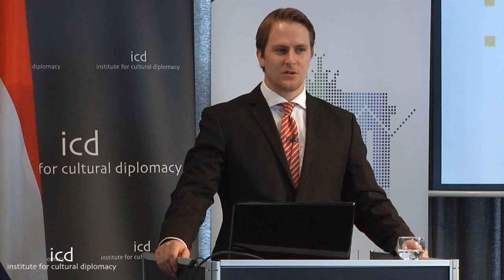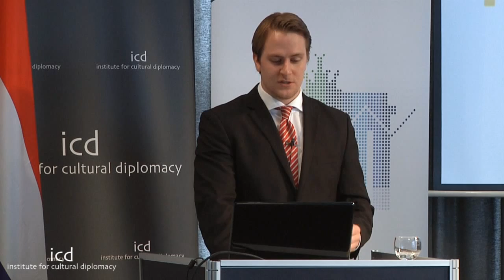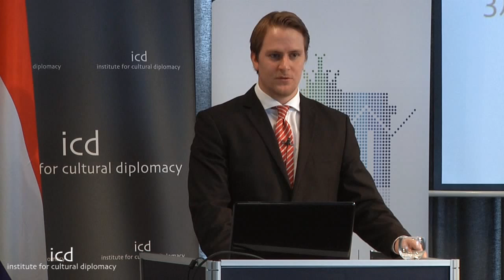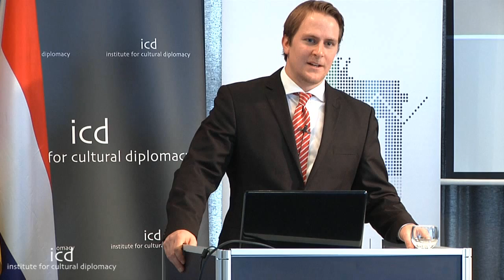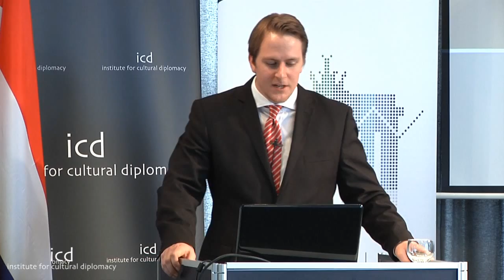Koen Wellink, MA Student Center for Cultural Diplomacy Studies (CCDS)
"Social Corporate Responsibility and Shell"

A lecture by Koen Wellink, Student Center for Cultural Diplomacy Studies (CCDS) of the ICD and  Babes-Bolyai University, Cluj-Napoca